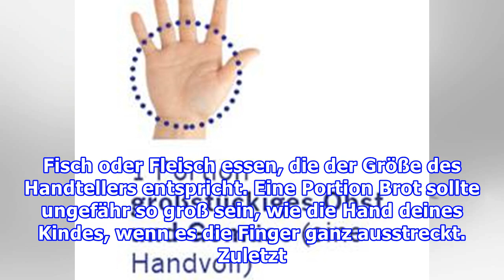Mit dieser Faustregel kannst du einschätzen, wie viel dein Kleinkind essen soll!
Solange das Kind noch gestillt wird, ist es einfach, die richtige Menge Milch zu finden. Doch sobald es anfängt feste Nahrung zu essen, wird die Angelegenheit deutlich komplizierter. Es stellt sich nicht nur die Frage welche Nahrungsmittel das Kleinkind benötigt, sondern auch wie viel jeweils. Die r...